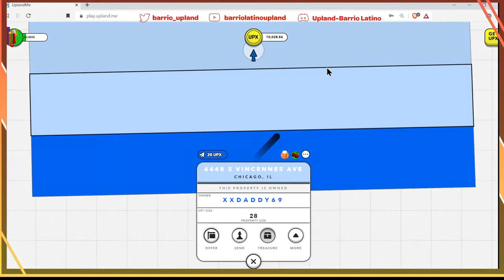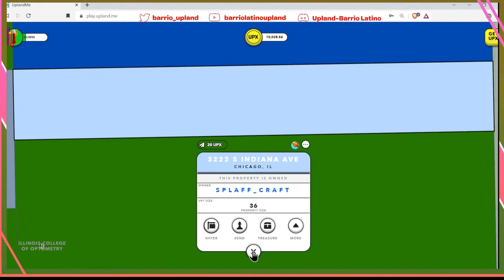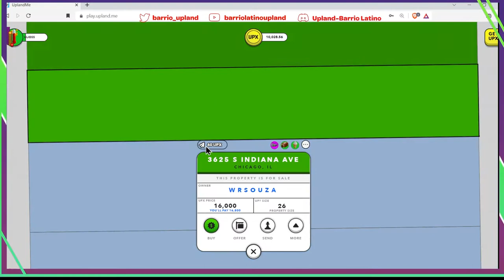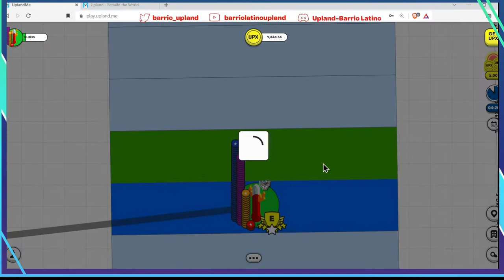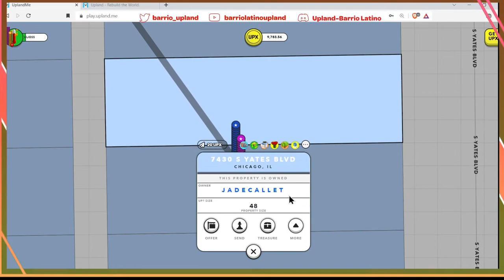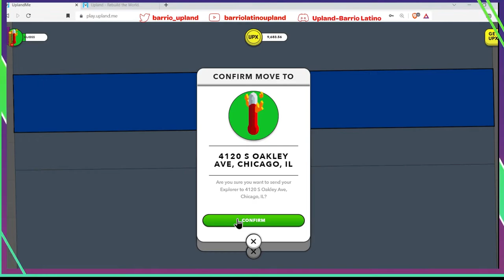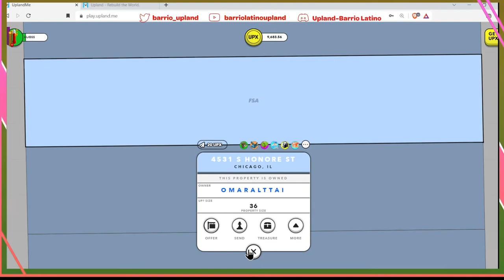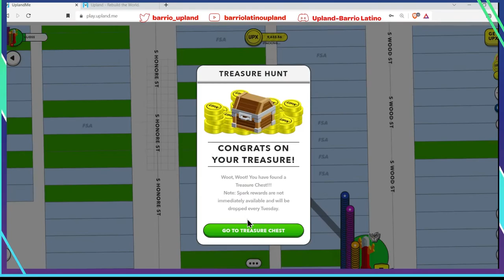Como usar el botón del Shift durante la búsqueda de tesoros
En este video les comparto otro secreto que compartió Mossijake durante su clase de búsqueda de tesoros. El boton del Shift ayuda mucho para hacerle el zoom a las propiedades y para que las flechas de los tesoros salgan mas rápido. Espero que les ayude.

Link para el Discord de Mossijake por si quieren aprender como buscar tesoros de un experto